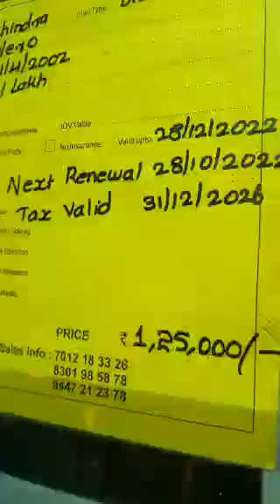second choice#MEGA MELA #(ARK) STREET RIDER VLOG#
used car collection